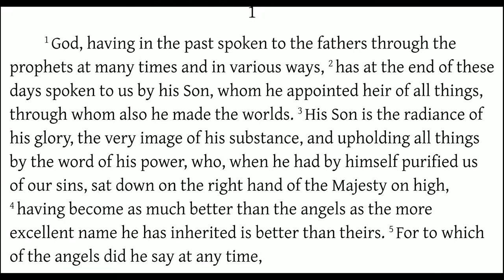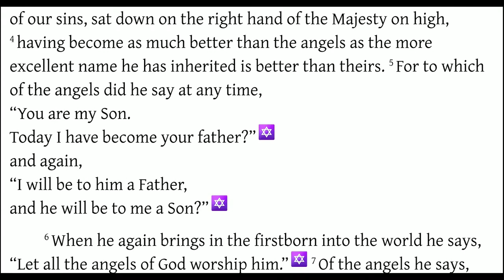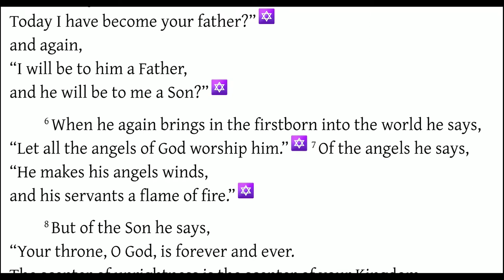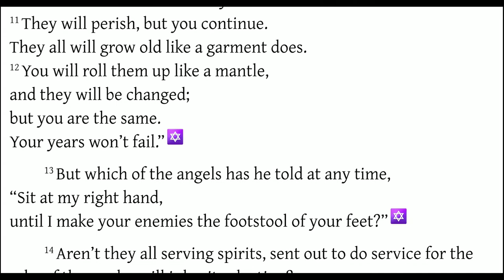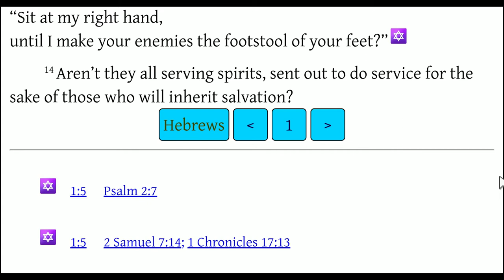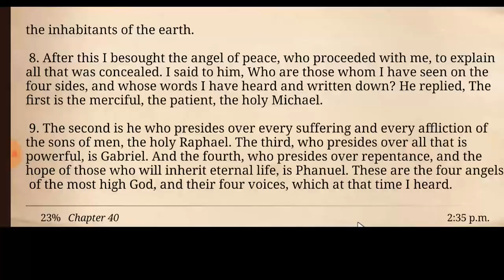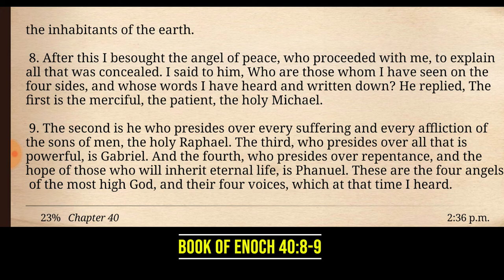Ministering Angels - Hebrews 1